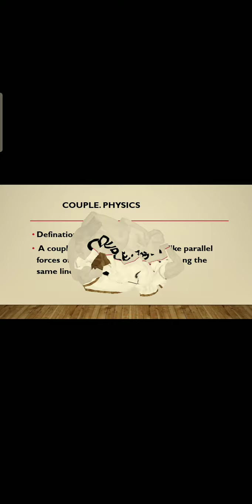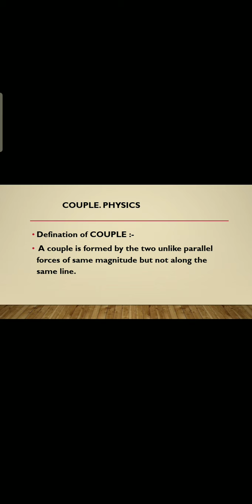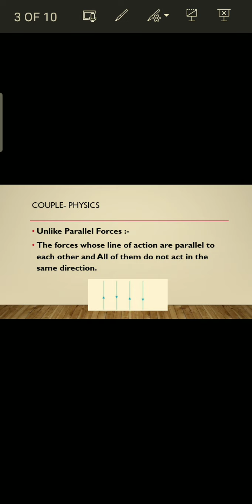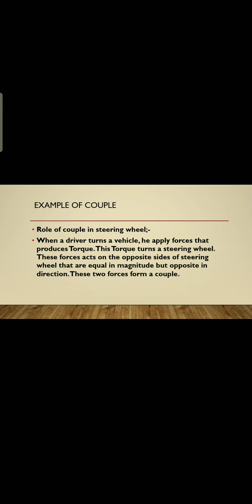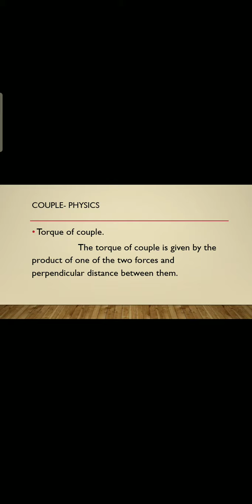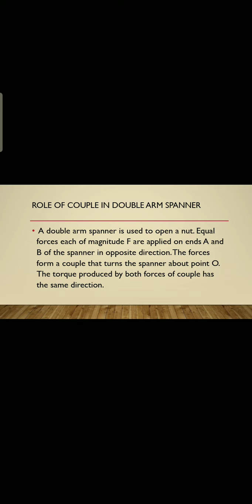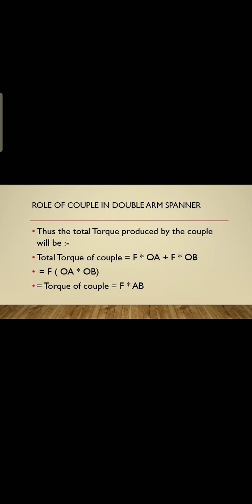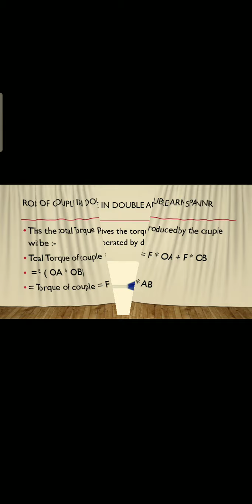WHAT IS COUPLE IN THE FIELD OF PHYSICS | Turning effect of Forces- Physics Encyclopedia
In mechanics, a couple is a system of forces with a resultant (a.k.a.net or sum) moment but no resultant force.

A better term is force couple or pure moment. Its effect is to create rotation without translation, or more generally without any acceleration of the centre of mass. In rigid body mechanics, force couples are free vectors, meaning their effects on a body are independent of the point of application.

The resultant moment of a couple is called a torque. This is not to be confused with the term torque as it is used in physics, where it is merely a synonym of moment.Instead, torque is a special case of moment. Torque has special properties that moment does not have, in particular the property of being independent of reference point, as described below.

Simple couple.
Definition
A couple is a pair of forces, equal in magnitude, oppositely directed, and displaced by perpendicular distance or moment.

The simplest kind of couple consists of two equal and opposite forces whose lines of action do not coincide. This is called a "simple couple".The forces have a turning effect or moment called a torque about an axis which is normal (perpendicular) to the plane of the forces. The SI unit for the torque of the couple is newton metre.

If the two forces are F and −F, then the magnitude of the torque is given by the following formula:

{tau =Fd,}\tau =Fd\,
where

tau  is the moment of couple

F is the magnitude of the force
d is the perpendicular distance (moment) between the two parallel forces
The magnitude of the torque is equal to F • d, with the direction of the torque given by the unit vector, which is perpendicular to the plane containing the two forces and positive being a counter-clockwise couple. When d is taken as a vector between the points of action of the forces, then the torque is the cross product of d and F.

Happy New year to all of you, Hope you people are doing well, Alot of best wishes from my side, May this year bring alot of happiness in your life, with great health,wealth and success.. So alot of best wishes from my side. Today in this video, people get to know about the Unlike parallel forces and Couple, that What is the importance of couple in the field of Physics. In this video Examples,Derivation, Defination of # Unlike Parallel Forces, Torque,Couple is discussed. . Derivation of couple,# Daily
 Examples of couples are discussed # related to the field of # Physics.These videos are especially designed for Physics students who feel difficulties in Physics ❤️❤️♥️🎉🍕 so from my channel they should  get alot of help and Physics Lover of any Age group can watch my videos.  I want more than 10k views on my each and every video, so spread my videos world wide..
Subtitles:-
1- Explanation of couple
2- Demonstration of couple
3- Examples of Couple
4- Defination related to couple
5- Defination of TORQUE
6- Defination of Unlike Parallel Forces
7- Diagrams related to couple
8- Explanation of double arm spanner
9_ Explanation of starring and Application of couple on it.
So enjoy the video, please share them more and more I want 10 k views on my each video.
Lecture by:- Syeda Fatimarizvi
Note:- Please do watch my videos on YouTube app in order to get full screen video